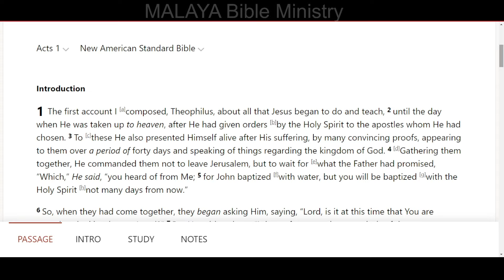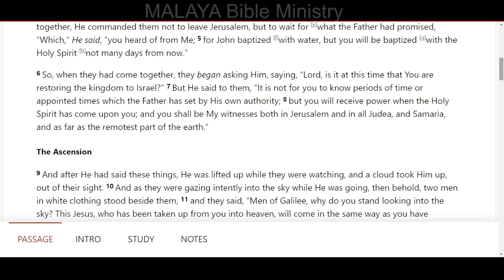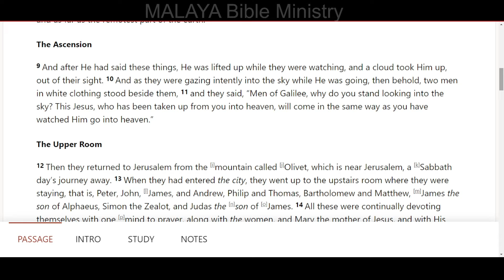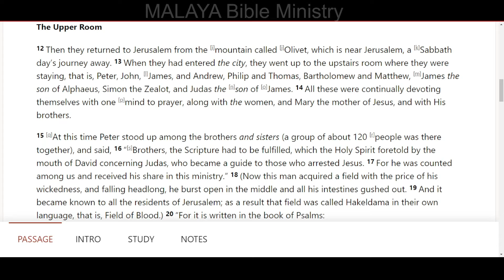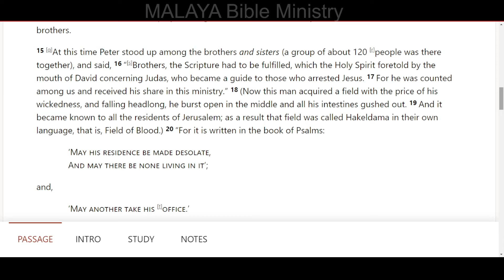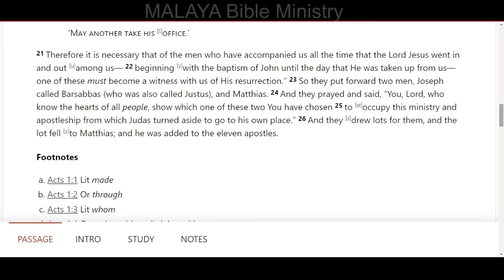Acts chapter 1 MALAYA Bible Ministry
We are starting on the book of Acts today! Join me in reading chapter 1!